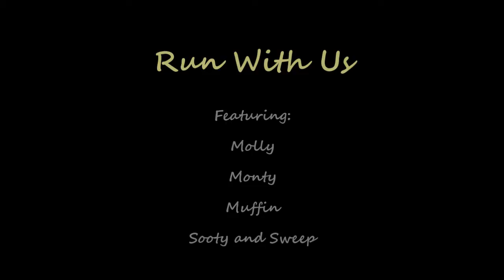Chinchilla and Degu music video: "Run with us!"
Video montage of footage from our pets' runs.
Meet the chinchillas: Monty (grey), Molly (black) and Muffin (mosaic/white)
And the degus: Sooty (the larger of the two) and Sweep (the one with the bald